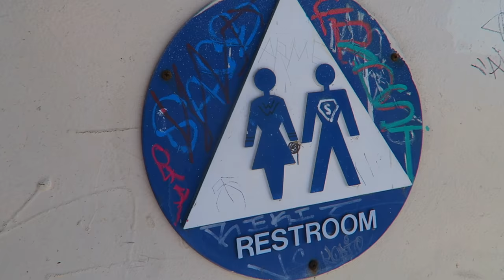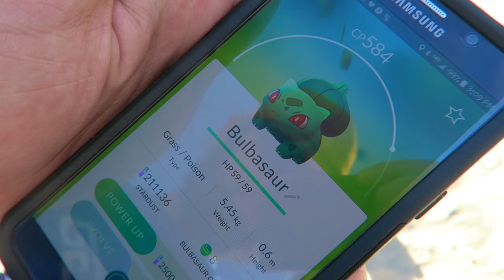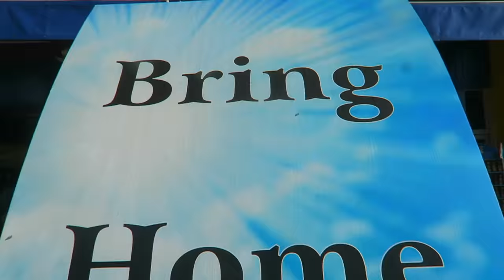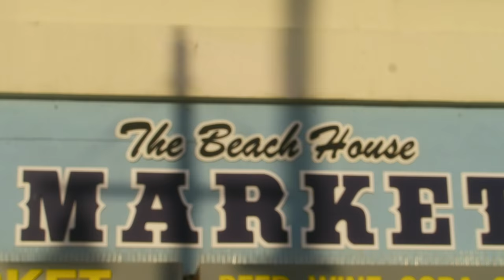FIRST TIME TO VENICE BEACH CALIFORNIA!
↓↓↓↓↓↓ CLICK TO SEE MORE ↓↓↓↓↓↓↓↓
During our first ever trip in California we decided to check out Venice Beach! It was awesome! We could see the Santa Monica Pier from the beach so we walked there! That was really awesome too! This video turned out pretty amazing! ;)

Intro Theme song by Cody Crabb:
Codycrabb.com